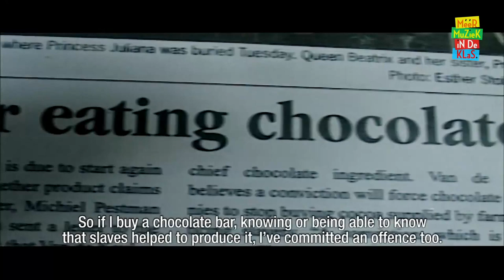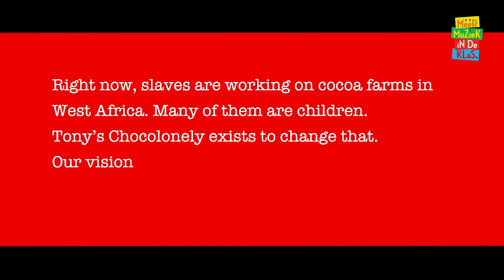Méér Muziek in de Klas Webinars – Why Tell Me Why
Een goed verhaal trekt de aandacht en houdt deze vast. Maar hoe overtuig je anderen van het belang van muziekonderwijs door middel van storytelling?

In deze gratis webinar 'Why Tell Me Why' leert Sem Stemerding je wat een goed en persoonlijk verhaal is. Ook hoe je jouw verhaal zo kunt inzetten dat je anderen overtuigt en aan jouw doel verbindt. Uiteraard met voorbeelden uit de praktijk. Zo schuiven Dave Ensberg-Kleijkers, directeur van Jantje Beton, en Ynzo van Zanten, Tony’s 'Choco Evangelist', aan om hun verhalen te vertellen.